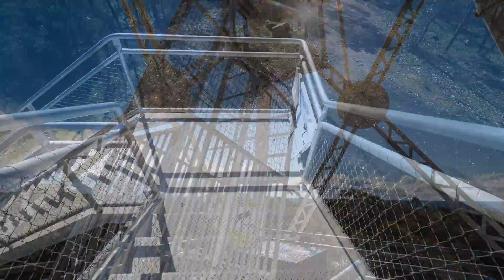Crazy Weather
After what was feeling like the start of the nicer weather last Friday it all changed on the Saturday with strong winds, rain and a hail storm dumping the most hail I've seen in a while and I missed it :(